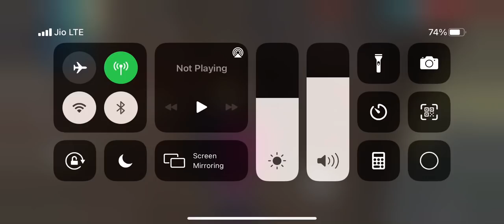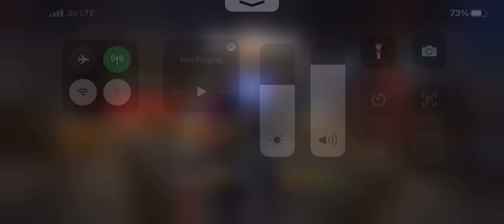Level up to 93🔥 Reward 🤣||INDIA'S HIGHEST LEVEL: ICECOLD FF 🇮🇳